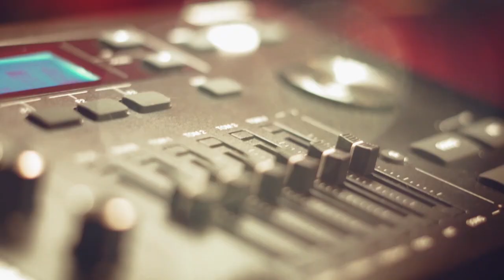Medeli Digital Drums - Trailer